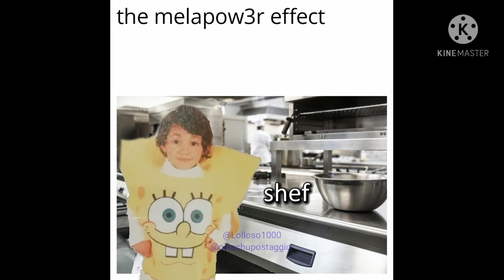P I K A B O B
pikabob